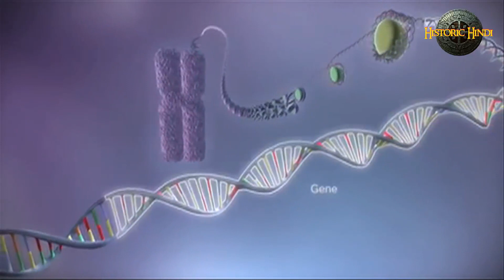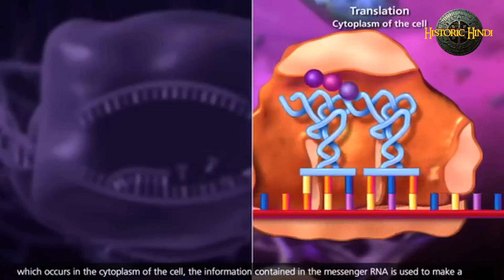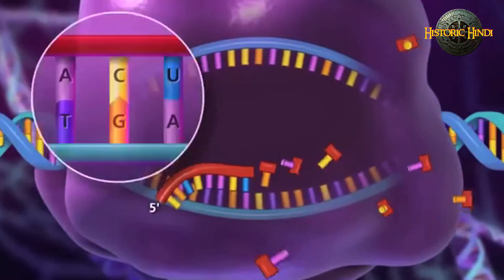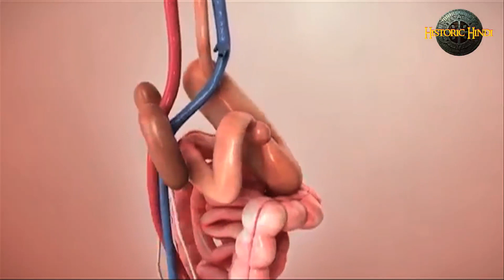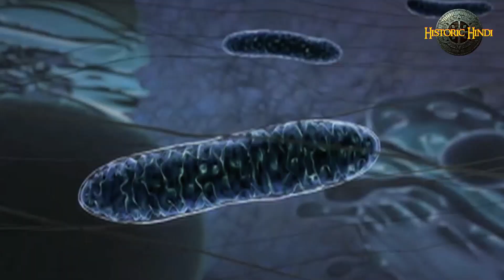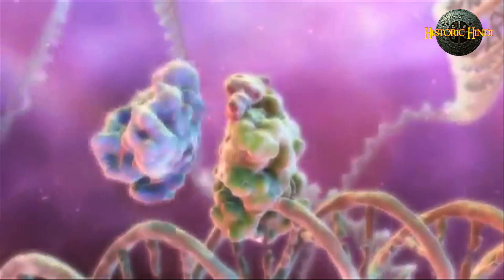9 लक्षण जो बताते हैं कि आप बूढ़े हो रहे हैं | 9 Symptoms of ageing in Hindi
9 लक्षण जो बताते हैं कि आप बूढ़े हो रहे हैं | 9 Symptoms of ageing in Hindi
Humari nayi series 'Vigyan aur Taknik' ka Pehla episode, which is on
9 Symptoms of ageing.